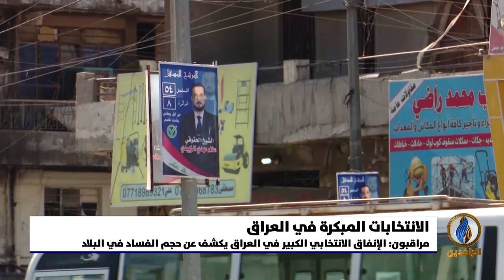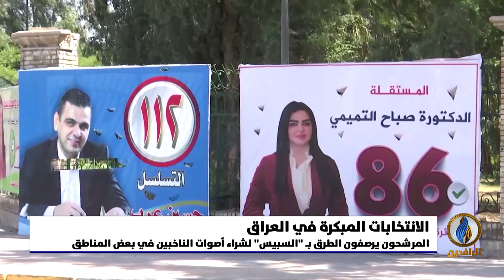تقرير إخباري.. مراقبون: الإنفاق الانتخابي الكبير في العراق يكشف عن حجم الفساد في البلاد